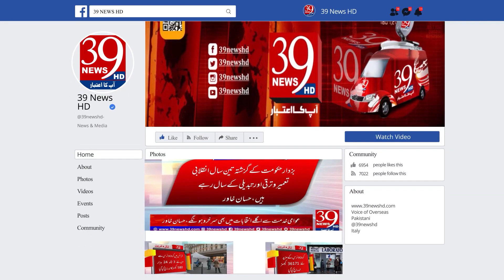Organized by Minhaj-ul-Qur'an International France, Mahfil Milad was held in Kilshi Subwa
منہاج القرآن انٹرنیشنل فرانس کے زیر اہتمام کلیشی صوبوا میں  محفل میلاد کا انعقاد